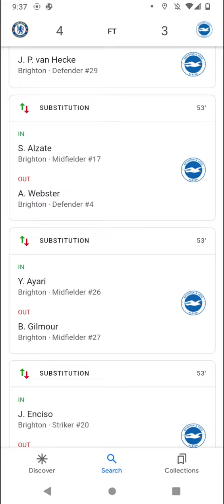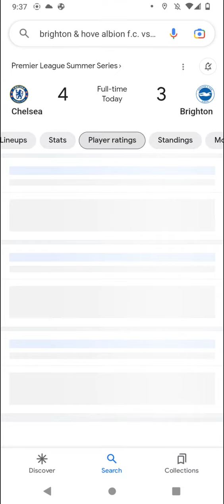Premier League Summer Series